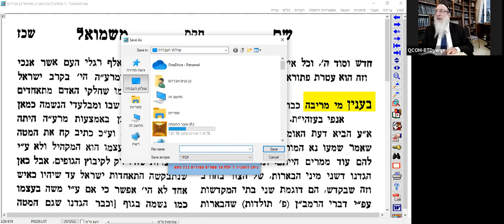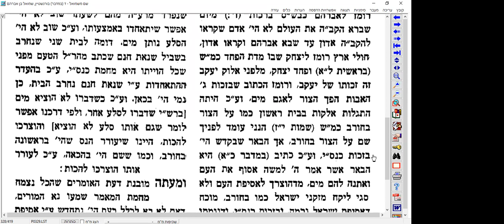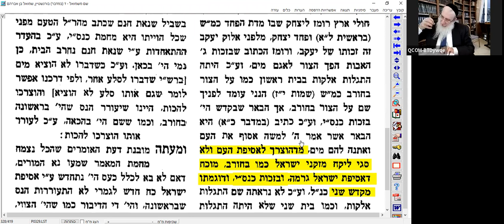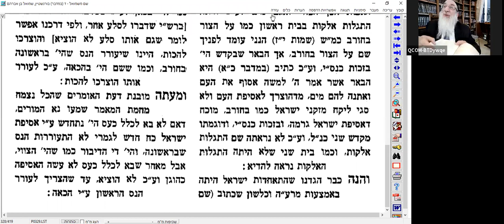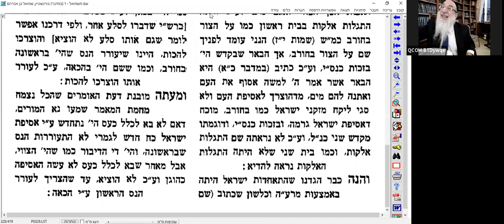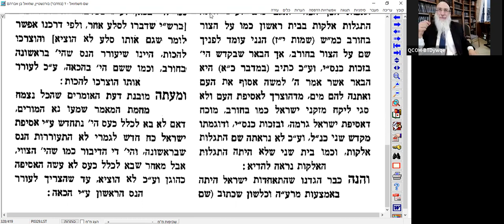Rav Daniel Behar - Houkat Chem Michmouel 5782